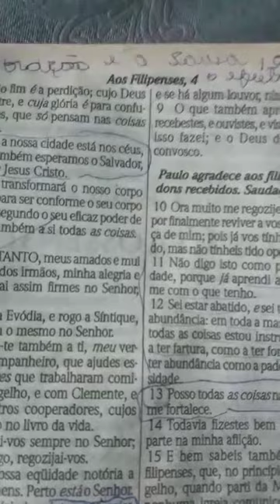Bom dia povo de Deus🇧🇷📖📖📖📖☕☕☕🌞🌸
Vídeo de Nega